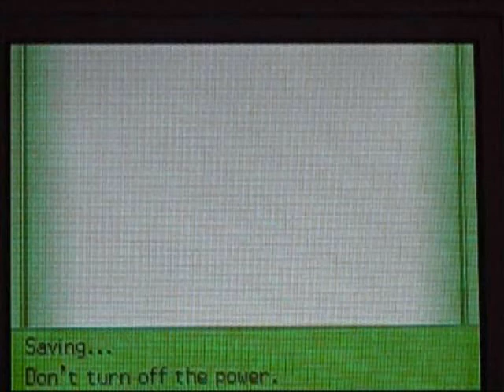4 NoahS Battle With Commentary.wmv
don't know what to say on this one. this is like the 4th time I've tried to upload it, so I'm tired of re-typing this crap.